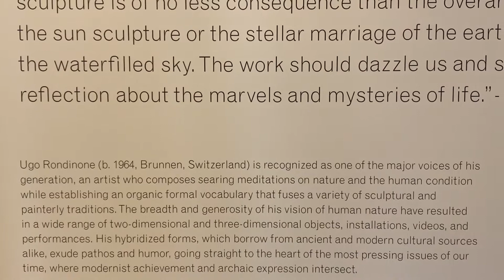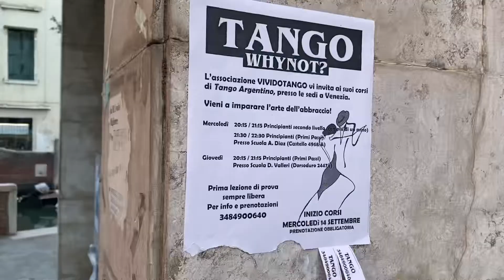i’ve got 5 hours to travel venice ! solo female traveller in italy vlog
hi! i’m a solo female traveller interrailing europe for a month this summer. in this video i’ve got 5 hours in venice, which was a very last minute decision for me.